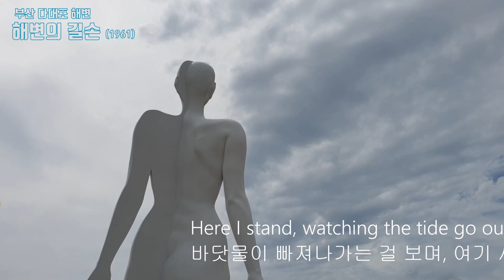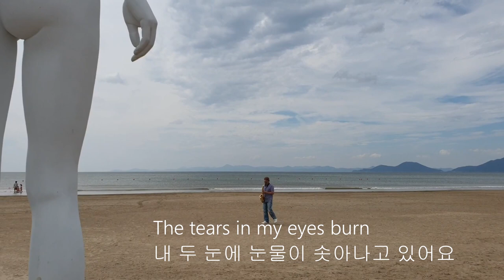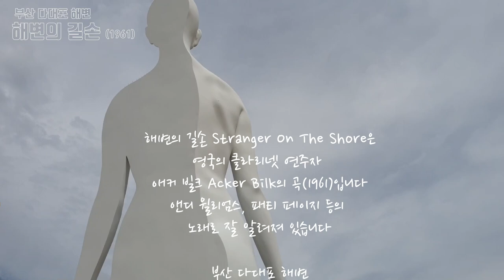페이지 색소폰 바다미술제작품 그림자의그림자 김영원 Stranger on the shore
세계의 유명장소, 기념관, 대학, 기억의 장소들을 탐방하면서, 역사와 추억을 기록하는 색소포니스트입니다. 색소폰의 자유로운 즉흥연주, 재미있는 스토리를 공유합니다. 국내외 음악가, 가수, 명곡들의 고장을 찾고 현장의 분위기를 공유합니다. 색소폰 선율과 자연음(사람소리, 거리소음, 바람, 동물, 비, 파도...)의 하모니를 신뢰하면서 무반주, LiveTone을 추구합니다.

I am a saxophonist who records history and memories while visiting famous places, memorials, universities, and memory places around the world. I want to share a fun story, free improvisation of saxophone with you. I find the hometown of musicians, singers, and masterpieces at home and abroad and share the atmosphere of the field. I pursue liveTone without music, trusting the harmony of saxophone melodies and natural sounds (people's sounds, street noises, wind, animals, rain, waves...).

我是探访世界著名场所、纪念馆、大学、记忆场所，记录历史和回忆的萨克斯管演奏家。 我想和你分享萨克斯管的自由即兴演奏和有趣的故事。 我寻找国内外音乐家、歌手、名曲的故障，分享现场的气氛。 我信赖萨克斯管旋律和自然音(人声、街头噪音、风、动物、雨、海浪...)的和声,追求无伴奏、Live Tone。

Soy saxofonista que registra historia y recuerdos, explorando lugares famosos del mundo, monumentos, universidades y recuerdos. Quiero compartir contigo la improvisación libre y divertida historia del saxofón. Busco fallos en músicos, cantantes y obras maestras nacionales e internacionales y comparto la atmósfera del lugar. Busco sin acompañamiento, Livetone, confiando en la armonía de la melodía del saxofón y el sonido natural (sonido de la gente, ruido de la calle, viento, animal, lluvia, olas...).

해변의 길손 알토색소폰 다대포해변 Stranger on the shore Acker Bilk 김영원 조각가는 현대인의 실존적 초상을 작품으로 형상화했다. 인체형상이 인상적이다.